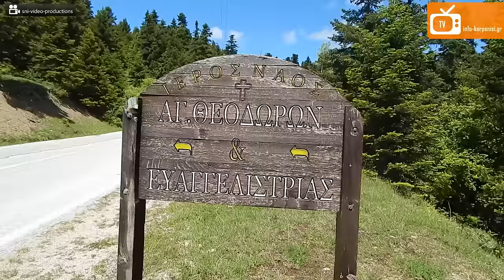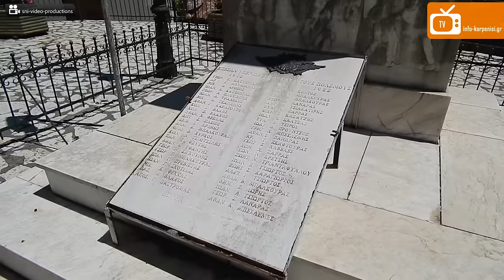Πεζοπορία: Ανιάδα - Κρίκελλο 24/05/2015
Πεζοπορία για όλους 2015: Πεζοπορία Ανιάδα - Κρίκελλο με τον ΕΟΣ Καρπενησίου